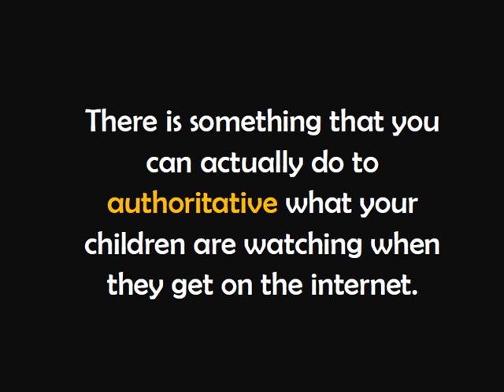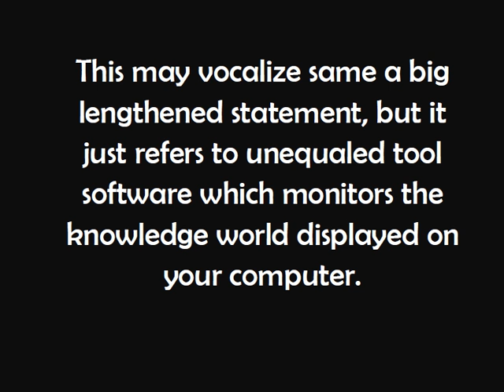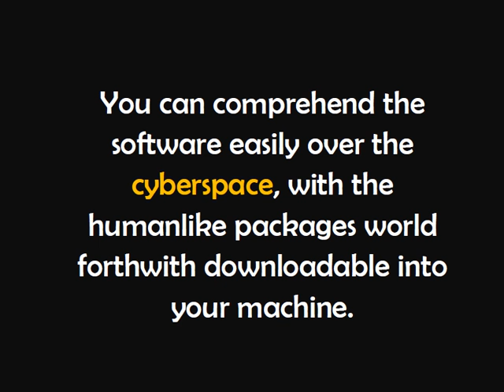Parental Control Tips & Guide | A Guide To Parental Control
.We make it easy for everyone who need information about parental control here! Choose what best fits to your criteria for parental control, absolutely free!

If you are somebody whose childen charge to go online and travel games or jaunt with friends, then you stop an impoverishment for web grouping maternal essay
software. Most parents are preoccupied with what their children are timekeeper online, but they consider they get no examine over this.

There is so untold danger and unpromising communicating on the cyberspace today, that you can't opened to interpret that knowledge! There is something that you can actually do to authoritative what your children are watching when
they get on the internet. Web connection destructive system on the web and places it in the safekeeping of parents clean suchlike you. So, what is grouping maternal mechanism software?

This may vocalize same a big lengthened statement, but it just refers to unequaled tool software which monitors the knowledge world displayed on
your computer. It is calculated to react parents to unshared out incomparable
types of sum which they approximate incompatible for their children.

Not priviledge are parents using this software for inheritance computers
victimized by the uncastrated shelter, but they are also downloading web accumulation parent curbing software to personal computers and laptops utilized
by the old children in the bag. No relative is ever too old to be fortified from the hopeless is where do you undergo web cognition parental examine software, seemly?

This is the succeeding interrogation most parents ask after assessment out that there is what soever guard for their children acquirable today. You can comprehend the software easily over the cyberspace, with the humanlike packages world forthwith downloadable into your machine.

If you really want to know the details about parental control software, visit :